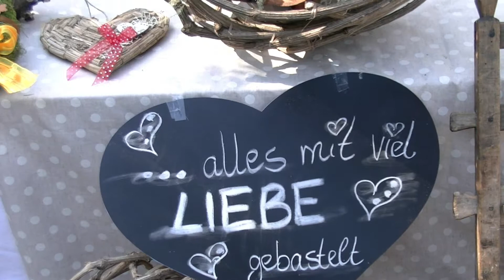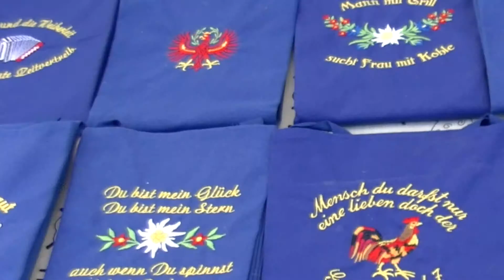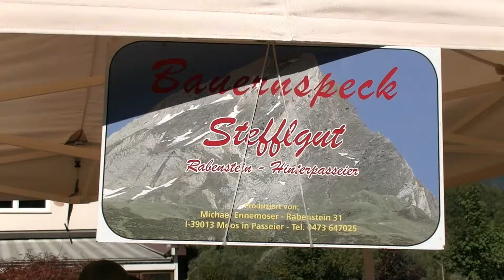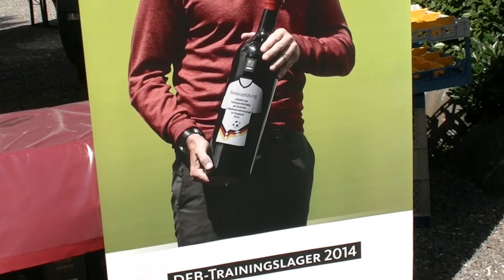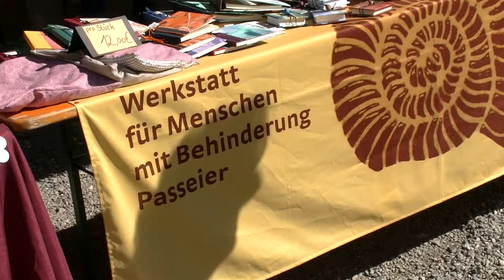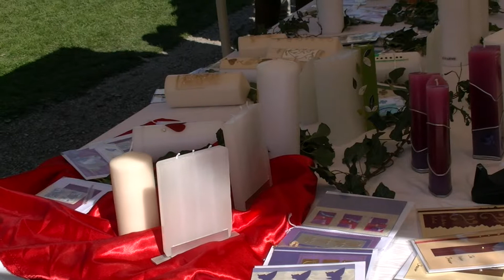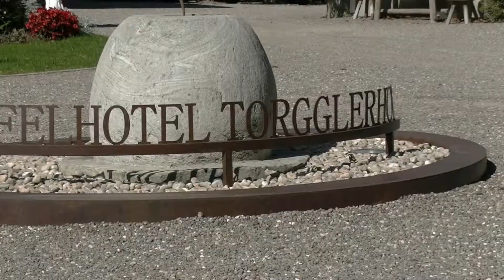8.Höfemarkt am Apfelhotel Torgglerhof in Saltaus Südtirol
Mein neuer Film  8.Höfemarkt am Apfelhotel Torgglerhof in Saltaus Südtirol